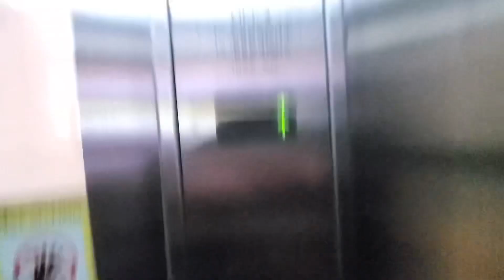Toshiba Traction elevator | Tanah Merah MRT Station, Singapore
Brand: Toshiba
Model: SPACE-L (?)
Fixtures: Dewhursts yet again
Type: MRL, overhead traction
Controller: microprocessor
Floors: tba
Capacity: tba
MORE
Safety:50/50
Smoothness:45/50
Fear rating:0/5
Total rating:45/50